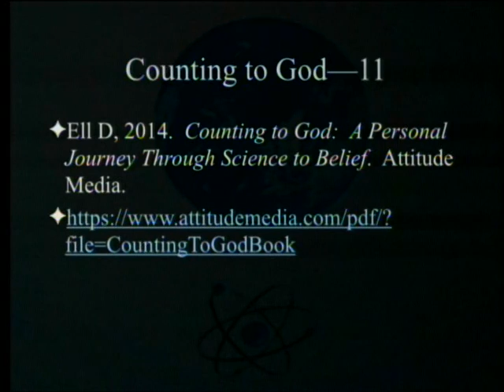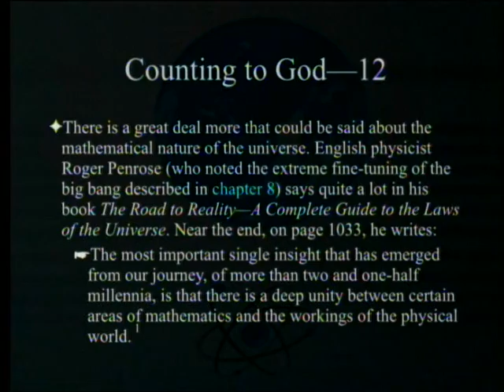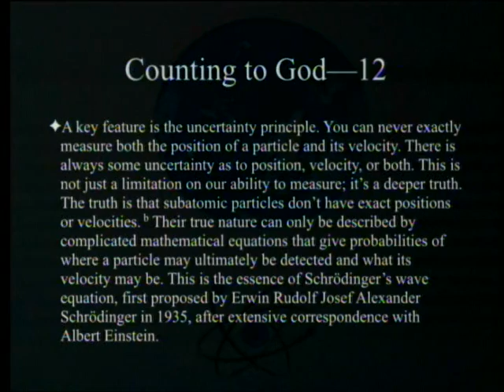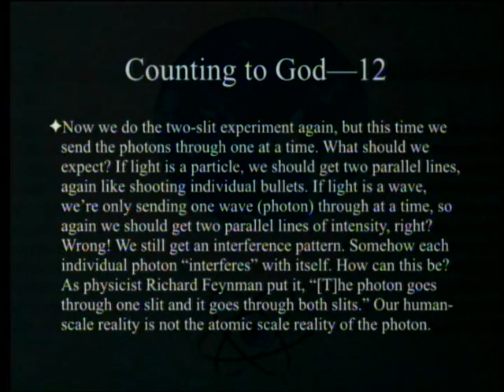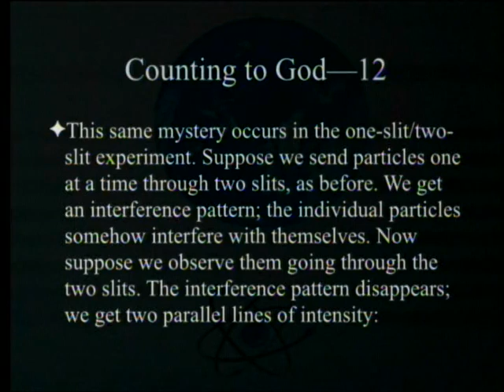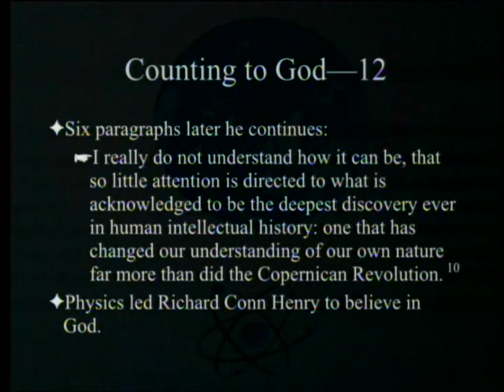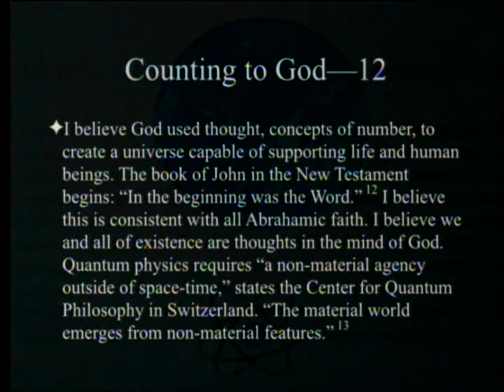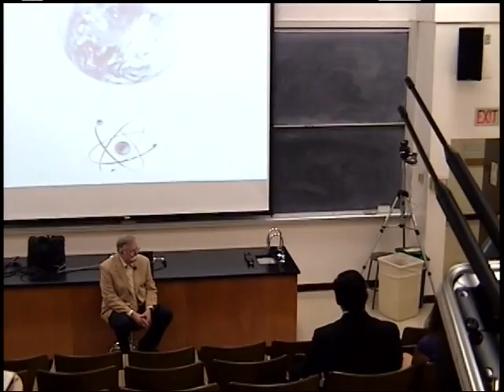Counting to God (Part 12 - Quantum Physics) 8-5-2017 by Paul Giem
A book by Douglas Ell that has positively impressed several Adventists is reviewed. The book details the personal journey of a mathematically inclined lawyer from atheism to belief, with science as a major driving force. We will review chapter 14 entitled "A Foundation of Thought" on the implications of quantum mechanics.

1. Ell, D. 2014. Counting to God: A Personal Journey Through Science to Belief. Attitude Media.